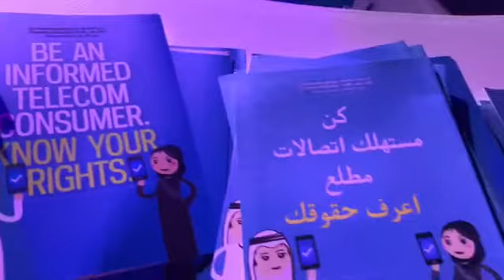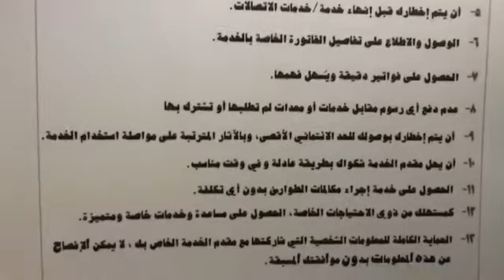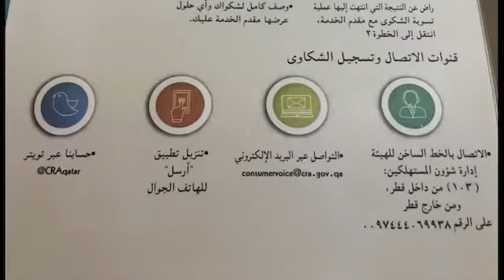فعالية هيئة تنظيم الاتصالات في كتارا ٣/٢٠١٨